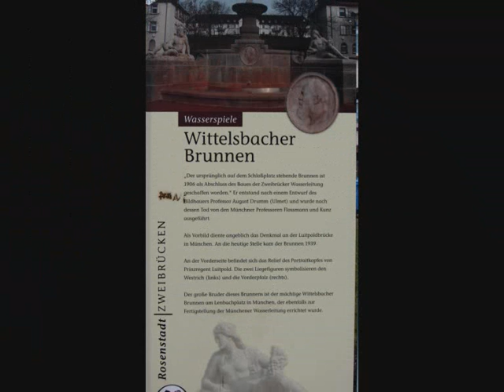Pilgerwanderung 2013 Speyer - Zweibrücken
Bilder von Günther Rinck